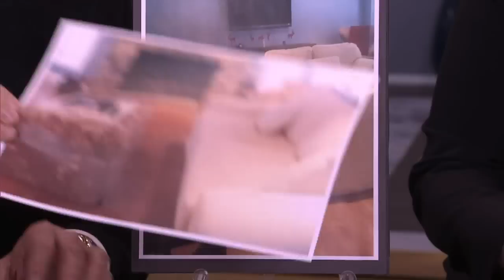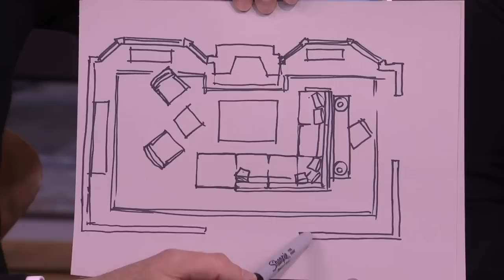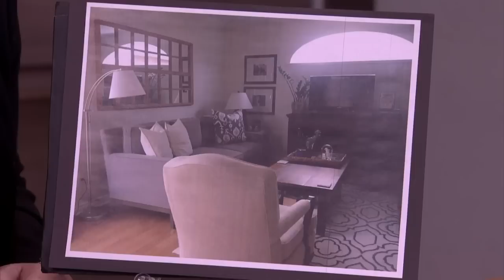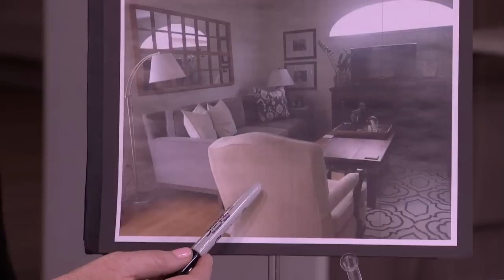Ask the Expert: How to plan a living room layout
Brian Gluckstein, Kimberley Seldon and Sharon Grech answer viewer questions about everything from furniture arrangement in a living room to paint colours.